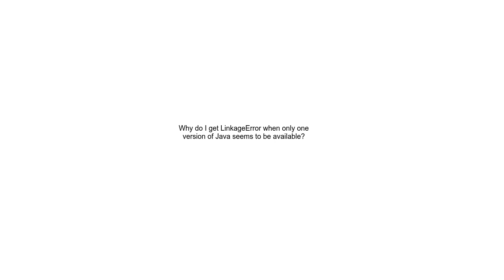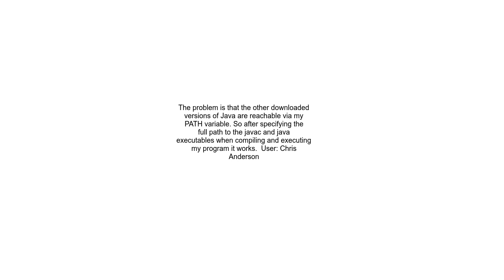Why do I get LinkageError when only one version of Java seems to be available